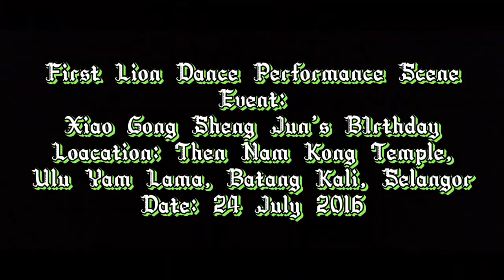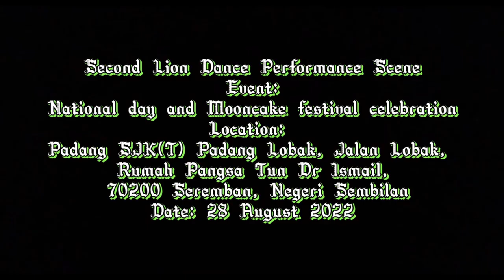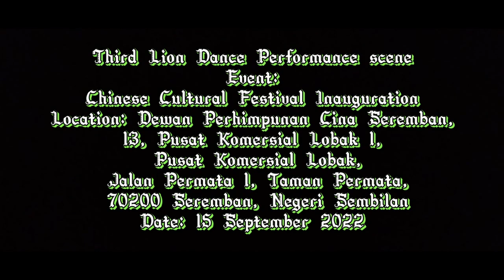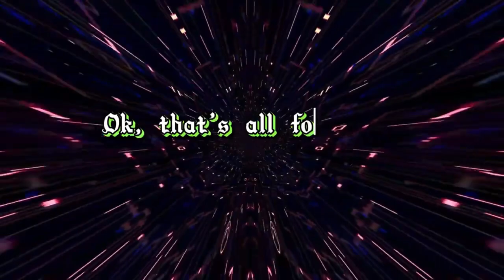Lion Dance Compilation at Various Event ( Special Vlog & Wesley Talk #6)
Segala perkara yang dibincangkan dalam video ini adalah mengenai kompilasi persembahan tarian singa di mana-mana program selain daripada sambutan tahun baharu cina. Setakat itu sahaja untuk perbincangan kali ini. Jika berpeluang, saya akan buatkan video kebudayaan sedemikian pada masa yang akan datang.

Everything discussed in this video is about compilation of lion dance performances in any program other than Chinese New Year celebrations. That's all for the discussion for this episode If I have the chance, I'll make  a such cultural video in the future.

Selamat Tahun Baharu Cina 2024

Chapters according timtstamps:
00:00 Prologue and Intro
00:31 Beginning Speech
Lion Dance compilation
02:54 First Lion Dance scene 21/7/2016
04:57 Second Lion Dance scene 28/8/2022
12:26 Third Lion Dance scene 15/9/2022
13:24 Fourth Lion Dance scene 17/9/2022
14:!1 Fifth Lion Dance scene 19/1/2023
15:49 Sixth Lion Dance scene 22/1/2023
18:45 Seventh Lion Dance scene 10/6/2023
24:12 Conclusion
25:56 Ending